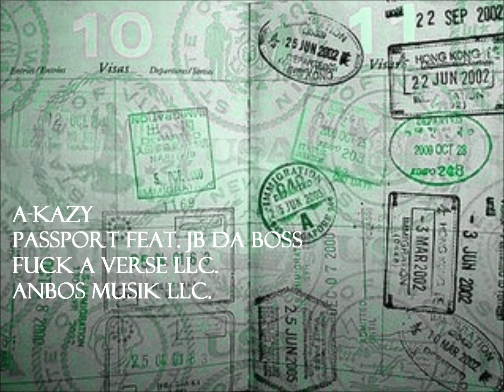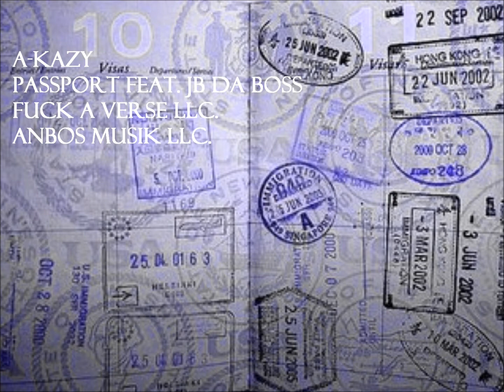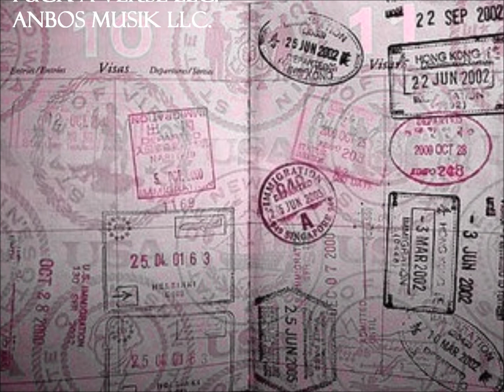A-Kazy - Passport Feat. JB Da Boss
HOT NEW SINGLE FROM A-KAZY & JB DA BOSS